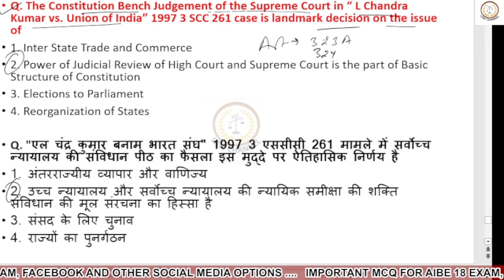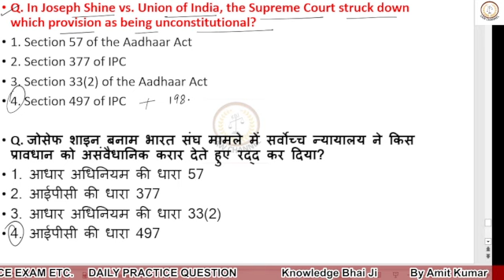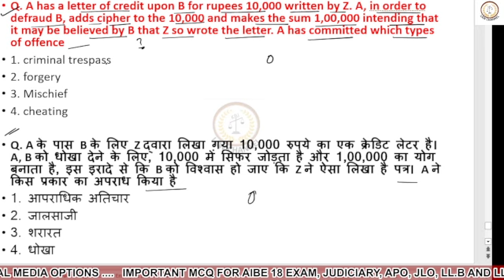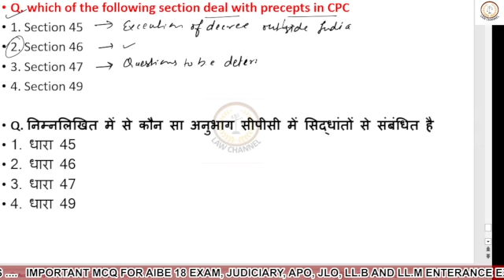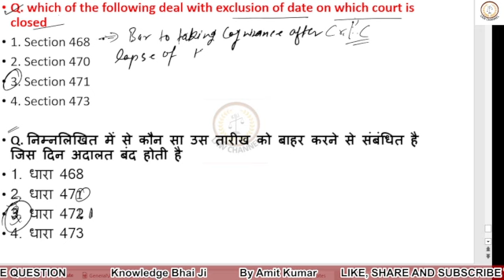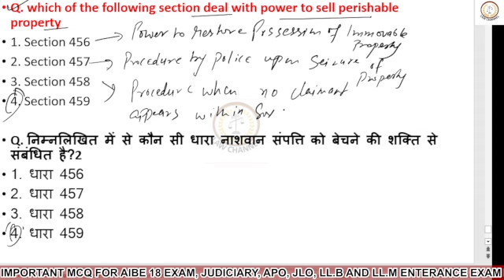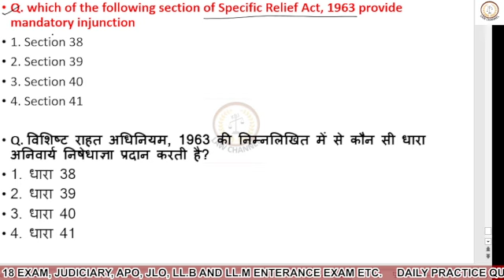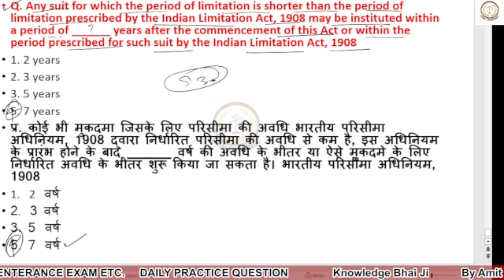MOST IMPORTANT AIBE 18 EXAM QUESTION II AIBE 18 में पूछे जानेवाले QUESTIONS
Hello guys my name is amit kumar, today video is related today video is related to aibe exam preparation
JUDICIARY AND AIBE 18 में पूछे जानेवाले

Hello guys my name is amit kumar, in today video we are practice most important mcq question for all subject for aibe 18 exam preparation, these types of question not only help aibe 18 exam but also other legal exam like judiciary, apo, jlo, llb entrance exam etc.

AIBE 18 - All India Bar Exam Series by Amit Kumar (Knowledge Bhai Ji)
AIBE IS MANDATORY FOR ALL LAW GRADUATES, WHO ENROLLED IN THEIR RESPECTIVE STATE BAR COUNCILS.
 AIBE Previous Year Question Papers With Answers

The All India Bar Examination were considered and approved by the Bar Council of India, wherein it was decided by the Council that the examination shall be mandatory for all law students graduating from the academic year 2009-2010 onwards, and that candidates may apply to appear in the examination only after enrolling as advocates under Section 24 of the Advocates Act, 1961.

amit kumar.